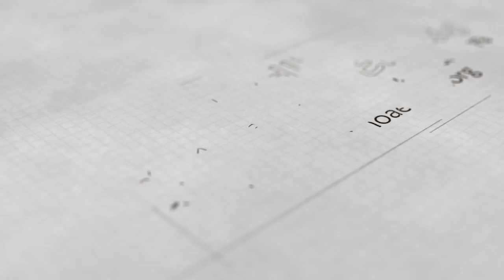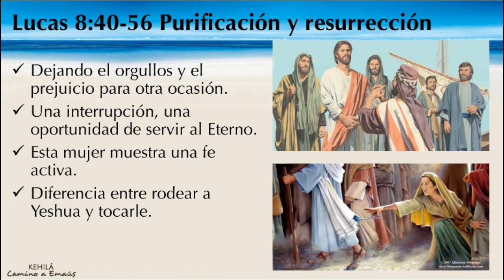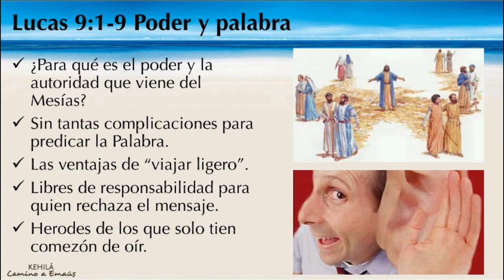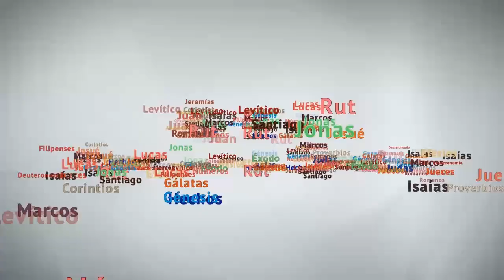Lucas 8:40-9:9 'Pon tu fe en acción'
Emuna o Fe, no es solo creer, es actuar en base a esa convicción, es poner por obra lo que decimos creer, la fe es un verbo.